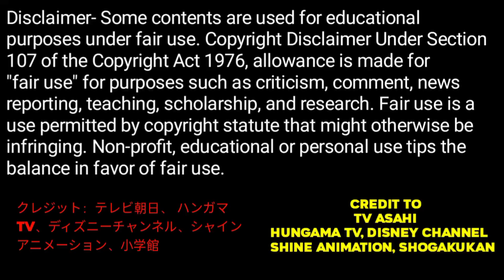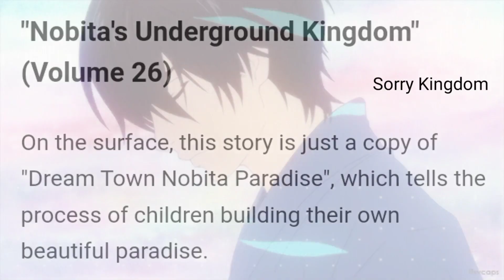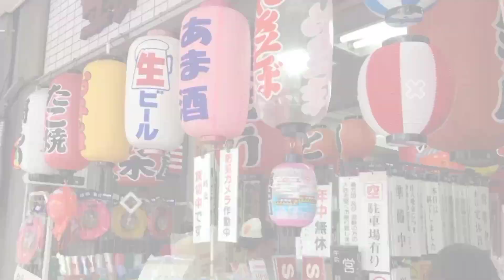Unknown Interesting Facts About Doraemon | Doraemon 5 finger and long hand in Manga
Credit:-TV Asahi
クレジット-テレビ朝日

In This Video I Will Talk About Doraemon Unknown Facts Like Doraemon kill Villan And In Doraemon Manga Series We See Doraemon 5 Finger But In Doraemon Episode We Only See One Or Two Figer Of Doraemon Also Some Facts About Nobita Japan Country

For Any Enquiry And Parmotion

1. Doraemon cartoon
2. doraemon movie
3. doraemon movie in hindi 2021 full movie new
4. doraemon movie in hindi 2021 full movie new hd
5. doraemon new movie in hindi 2021 full hd underwater adventure